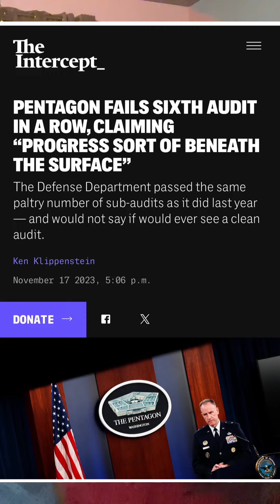White people math!